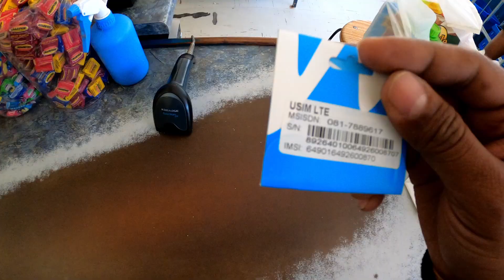033 Receiving the Warmth of Namibian People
My Accessories:

Go Pro Hero 8

Go Pro Dual Battery Charger plus Battery

HP Elitebook

Hard Disks :
Western Digital (5 TB)
Western Digital (1 TB)
Western Digital (1.5 TB)

Memory Card (128 GB)

Card Reader

Google Pixel 2 XL

Universal Adapter

Ring Light

Carrying Case for Accessories

Extra Accessory Kit